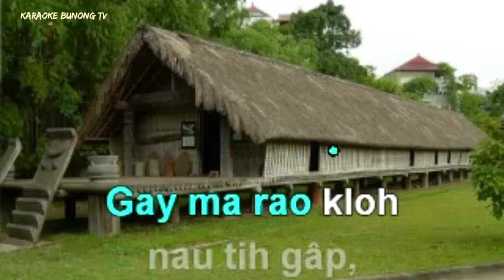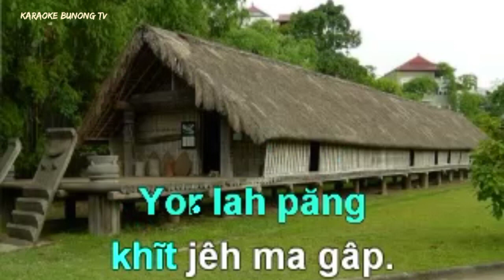MRÔ 41. BRAH YÊ XU KRIST KHĨT YOR GÂP. song bunong karaoke Thánh ca.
Mro 41. Nhạc: Thomas Hastings, 1830 Lời: Dịch lời của A. M. Toplady, 1776 Brah yê xu krist khít yor gâp. Yê xu yỗ nđach tâm rklaih gâp. Nkhut mham păng nơm khlay hâu ngăn. Bu ntăp tak ta pũng vẽ păng. Gay ma rao kloh nau tih gâp, yor ri yơh gâp rklaih ngăn jêh. Tơ lah gâp geh nau nhhiăng nhĩm, mâu lah gâp ũch joi brah êng, lẽ nau nẽ mâu tâm rklaih ôh, yê xu dơm dơi tâm rklaih gâp. Gâp mâu mâp rvăt nau tâm rklaih, gâp nsing ngăng ma păng ba- bơ. Dôl hôm e gâp gũ ta neh. Mâu lah gâp Mra dăch hăn khĩt. Gâp dơi geh nau đăp mpăn ngăn. Yor lah păng geh tu nau rêh. Gâp nsing ngăn ma păng ba- bơ. Yor lah păng khĩt jêh ma gâp.